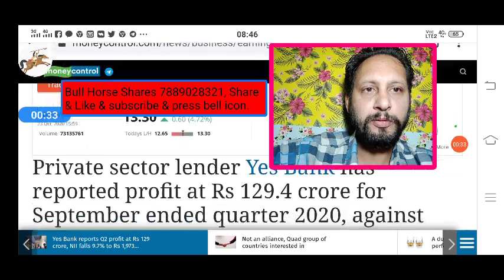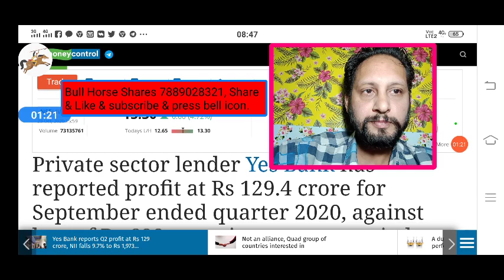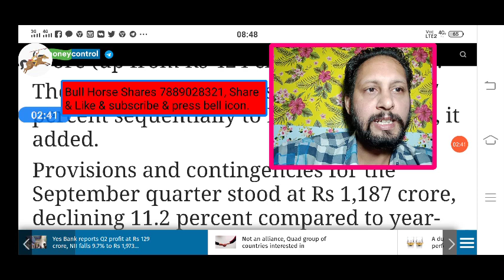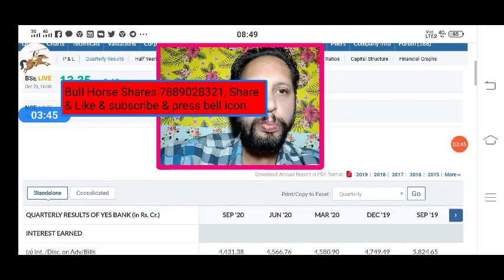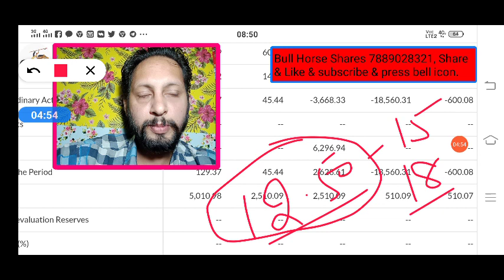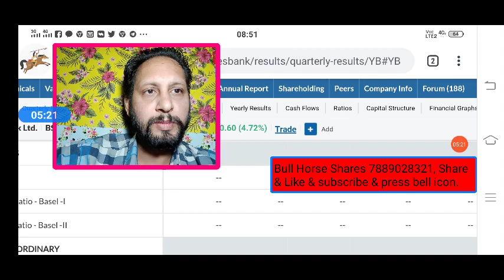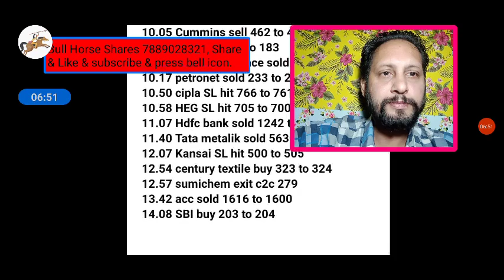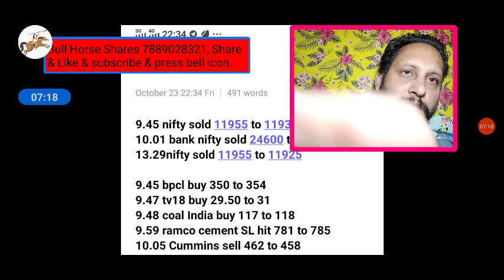Yes bank Q2 Result | Yes bank FPO | Yes bank share target | yes bank share news | yes bank results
Result of yes bank,
financial of yes bank